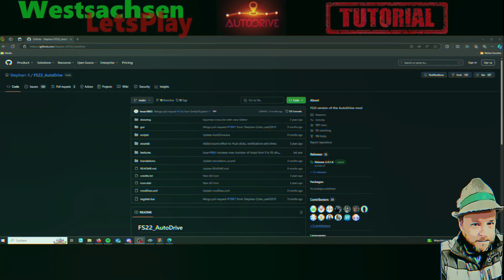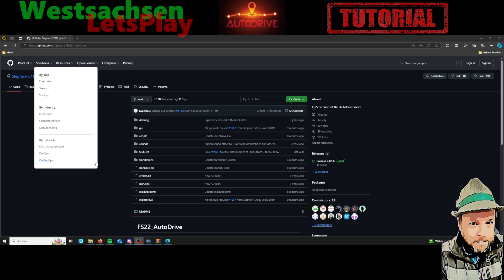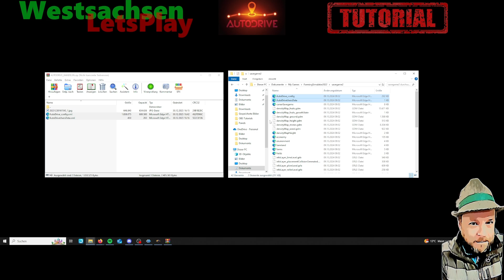LS22 Tutorial - AutoDrive | Download und Benutzung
Herzlich Willkommen auf dem Kanal von WestsachsenLetsPlay.